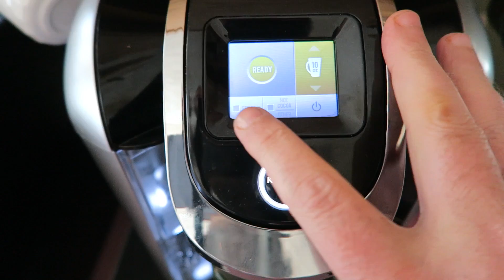Spring Preview? (2.28.16) #435